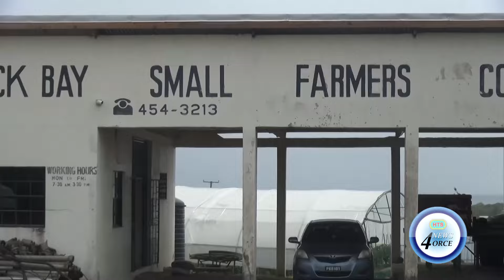BLACK BAY FARMERS GETS NEW NURSERY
The Black Bay Farmers & Consumers Cooperative Society's new green nursery is a product of the Sustainable Agriculture in the Caribbean (SAC) project, implemented by World University Service of Canada (WUSC).
On Monday, WUSC presented the society with a plaque at an unveiling ceremony held at the nursery.